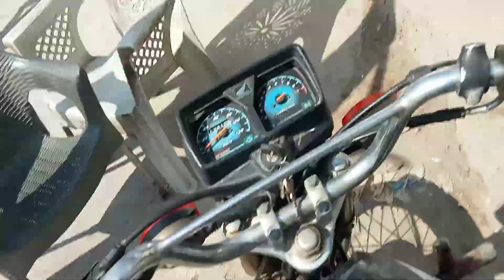Goats shad ke liye jungle se aur sticks le aye❤️